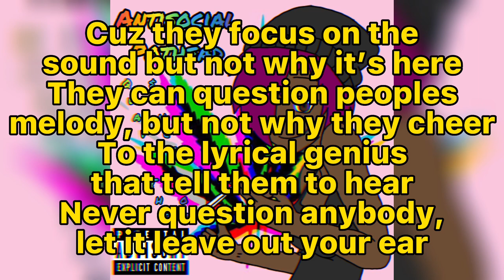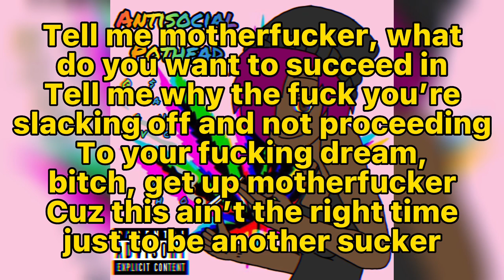Quavø The $auce God - Antisocial Pothead (Prod. abelskittles)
Lyrics:

Hug me again let the evil leave my soul
Cuz I took a risk now I’m paying the toll
Cuz I wanna daydream and I’m getting to old
To let you other mothafuckas keep me from being bold
Cuz they focus on the sound but not why it’s here
They can question peoples melody, but not why they cheer
To the lyrical genius that tell them to hear
Never question anybody, let it leave out your ear

Go front or back
I don’t know where to go
Go left or right

Tell me motherfucker, what do you want to succeed in
Tell me why the fuck you’re slacking off and not proceeding
To your fucking dream, bitch, get up motherfucker
Cuz this ain’t the right time just to be another sucker